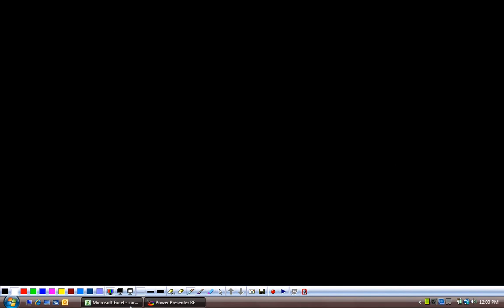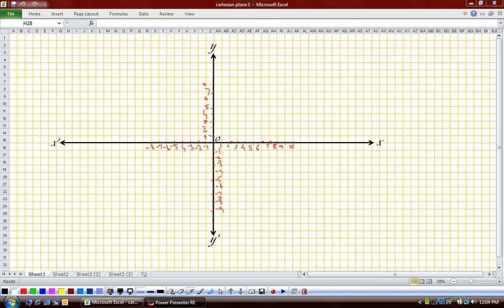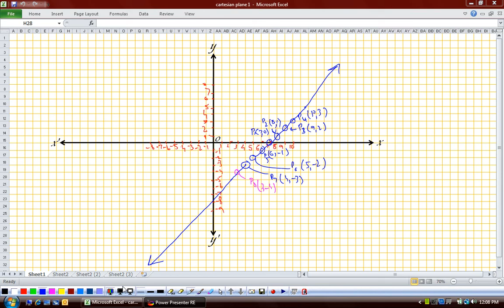(G10 MTH AAABK) Matric Maths Unit 1, Exercise 1.4, Q1, Part 3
Edition = 2
Tibbat / Print = 7
Unit 1
Topics covered = Exercise 1.4, Q 1, Part 3